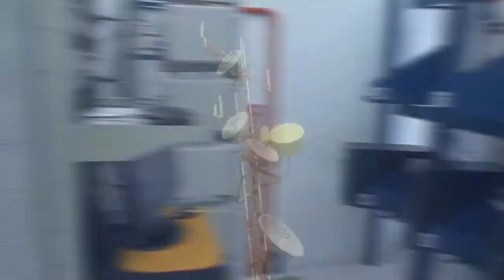ERVA MATE XIMANGO ENSINA COMO FAZER UM BOM MATE.